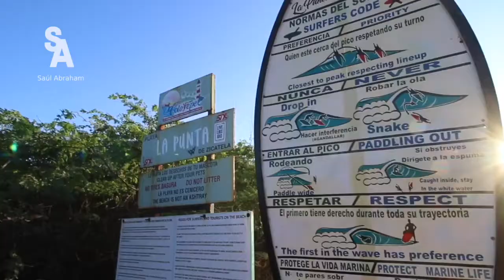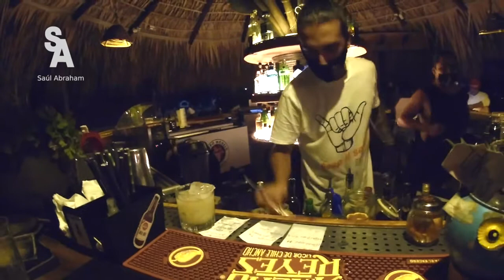PUERTO ESCONDIDO EN PANDEMIA | 1 ANIVERSARIO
FACEBOOK    Saúl Abraham